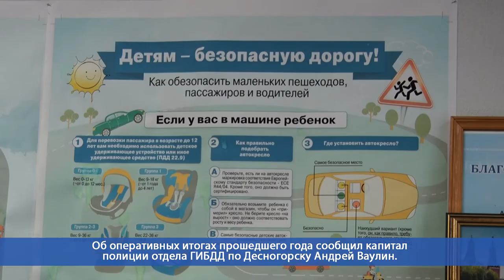Десна-ТВ: Результаты работы десногорского ГИБДД за 2019 год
О дорожной ситуации в атомграде, динамике дорожно-транспортных происшествий и результатах работы за 2019 год сообщили о отделе ГИБДД по городу Десногорску.